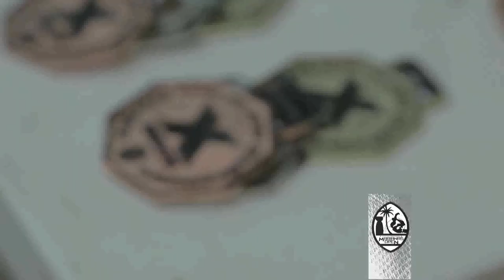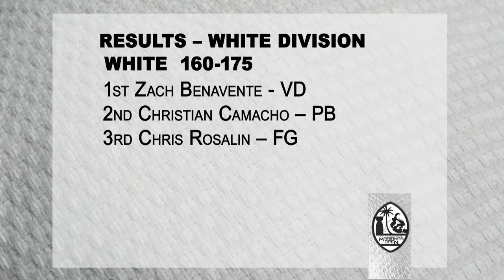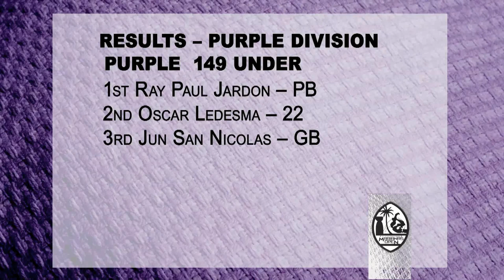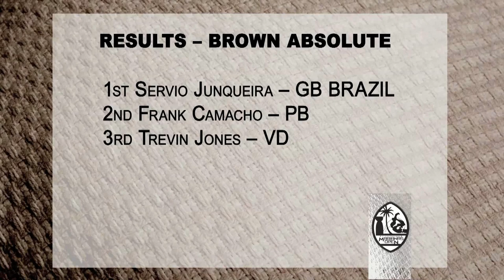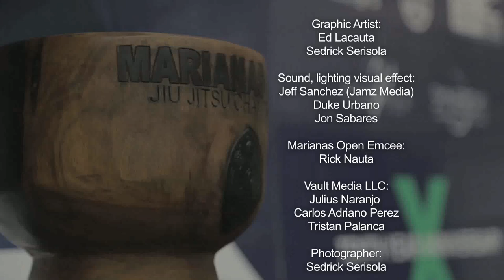Marianas Open 2017: Episode 2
Join Steve Roberto, 3rd degree Brazilian Jujitsu Black Belt as he hosts three action packed episodes highlighting the Marianas Open. The tournament is in its 10th year and is the largest Brazilian Jujitsu tournament in the Pacific. Black belt competitors travel to Guam from all over the world to compete for $10,000 and the Marianas Open Championship belt.